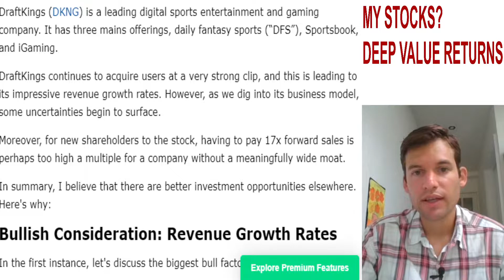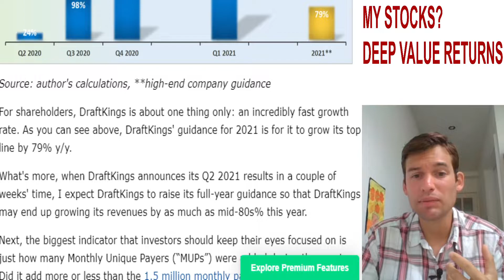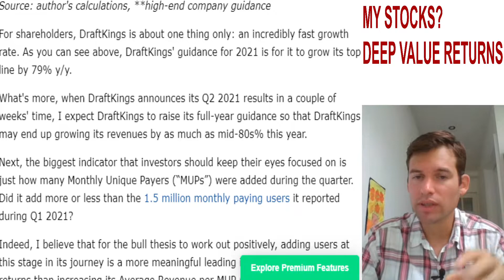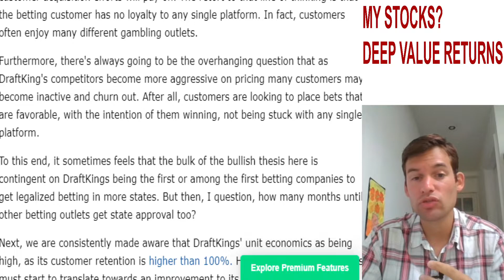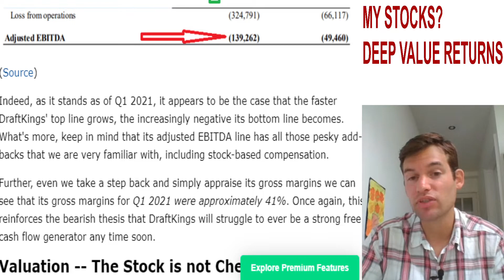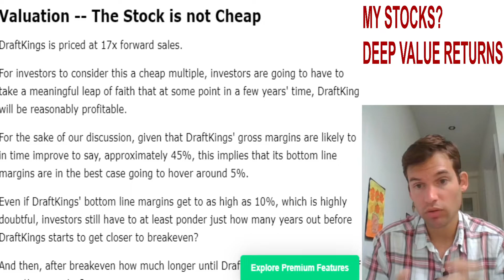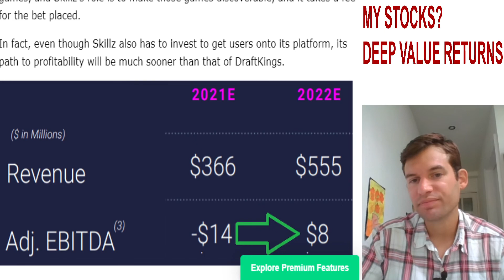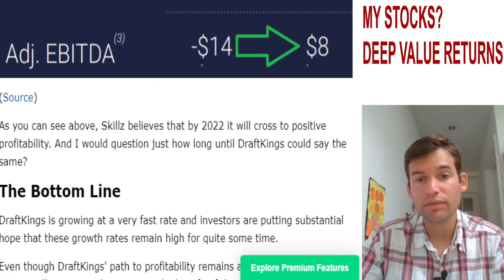DraftKings: Investors Are Pricing In Too Much Optimism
DraftKings is a very rapidly growing company. As we are about to go into Q2 results, investors should remain attuned to any raising of its full-year guidance. On the other hand, I question whether its customer acquisition strategy will over the coming few years translate into a strong profitability profile. Given that DraftKings at best has only a narrow moat, I question whether paying 17x forward sales affords investors enough upside potential.